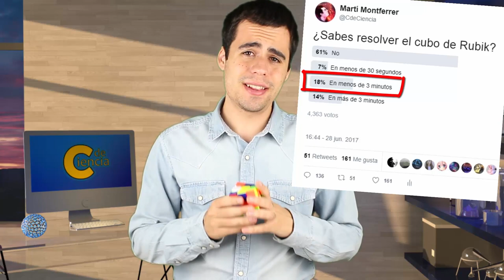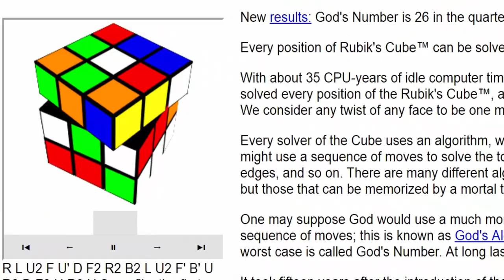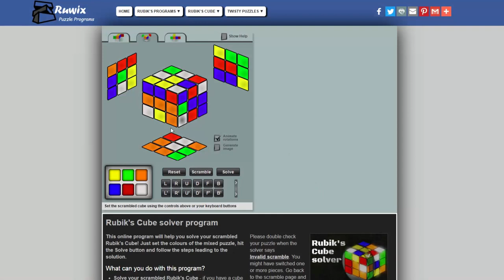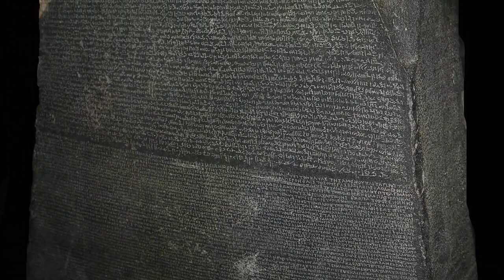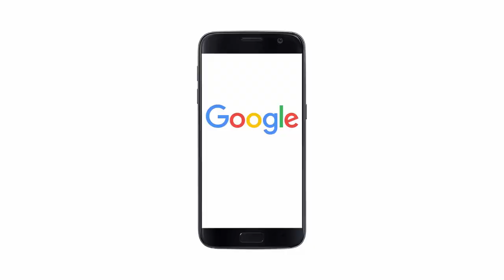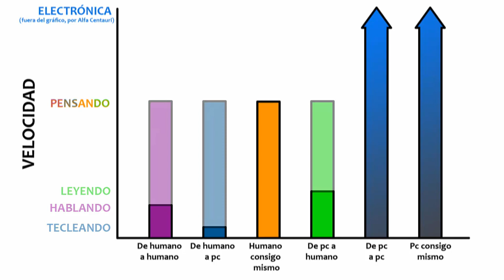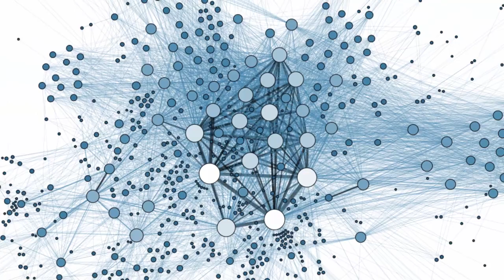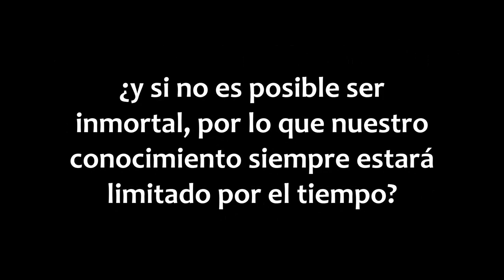El inevitable futuro de la humanidad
Estamos rodeados de máquinas. Máquinas que, poco a poco, se van volviendo más inteligentes que sus creadores, los seres humanos. Llegará el día en el que nos superen, y esto... puede ser algo muy bueno o muy malo. Pero seguramente... será inevitable. ¿Qué nos depara el futuro? ¿Será un paso más en nuestra historia... o el fin de la humanidad?

Música por:
Droid Bishop: